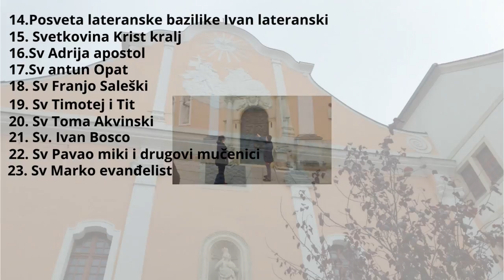Susret našeg Sina Ivana sa Marinom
Ovog vikenda se druži buduča Ivanova kuma s nama jako smo puno snimali ovog vikenda sa budučom kumom bila je svačega kuhinje i i svega ostaloga tako smo snimili i susret našeg sina Ivana s Marinom video je po prilično dugačak ali jako zanjimljiv kako Marina uspavljuje našeg sina